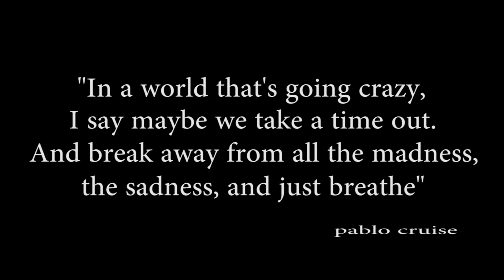Pablo Cruise "Breathe" - Official Music Video - September 2020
Platinum-Selling Band Pablo Cruise Return with “Breathe,” Their First Studio Single Since 1983. The feel-good, irresistibly hooky anthem carries a universal message for our times. The beloved, platinum-selling American pop-rock band Pablo Cruise have announced that their new single, “Breathe,” will be released on September 4th.

A gloriously upbeat and irresistibly hooky feel-good anthem custom-made for our troubled times, “Breathe” represents the first piece of new music the group has recorded since 1983 and features the stellar lead vocals of Robbie Wckyoff.

David Jenkins - Guitar/Vocals
Cory Lerios - Piano/Keys/Vocals
Larry Antonino - Bass/Vocals
Robbie Wyckoff - Vocals/Percussion
Sergio Gonzalez - Drums/Percussion

Song composed by Cory Lerios, David Jenkins, Larry Antonino, Robbie Wyckoff
Additional guitars - Grant Geissman

Produced and Directed - Cory Lerios
Label - Red Red Records, distributed worldwide by BDG/The Orchard (a division of Sony Music).

PR Media Management -  Jensen Communications
Michael Jensen or Ryan Romenesko